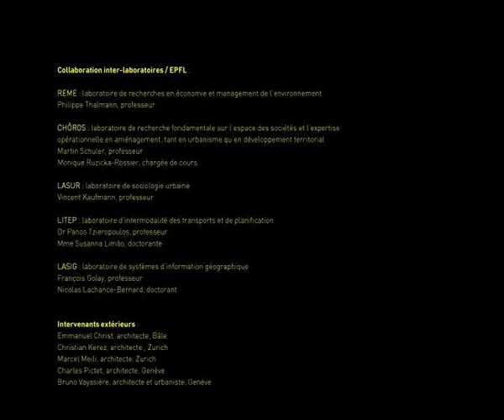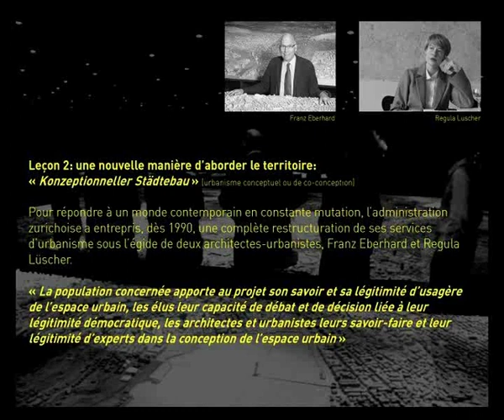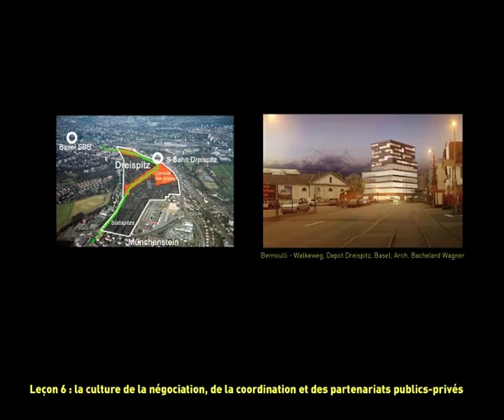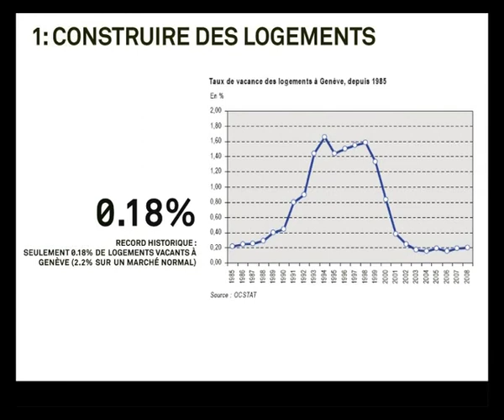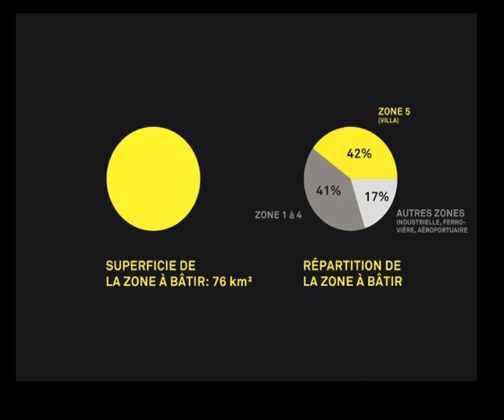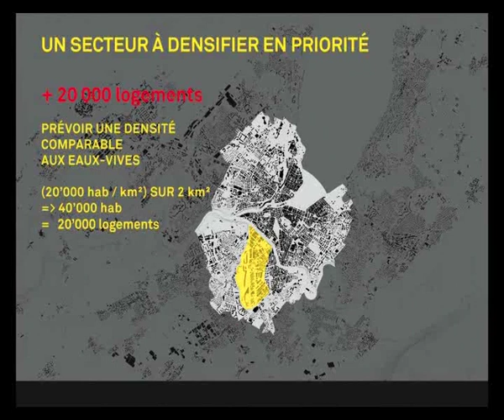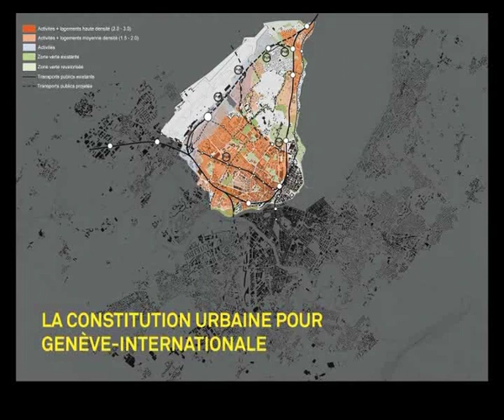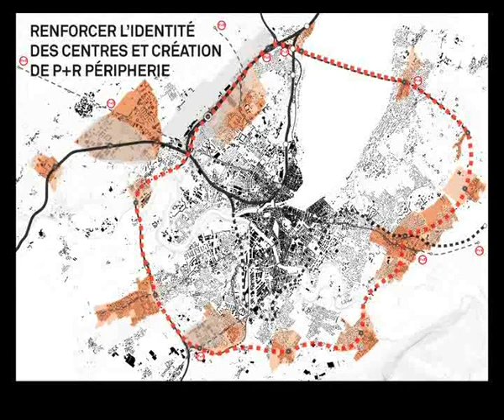Conférence de Simon Chessex - Saison 2010 VISIONS URBAINES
SIMON CHESSEX
Architecte, Suisse

Conférence MA
20 avril 2010
Salle des Abeilles, Genève

CYCLE VISIONS URBAINES

Une constitution urbaine pour Genève
Durant l'année 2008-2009 cinq équipes d’étudiants ont développé des scénarios pour l’agglomération genevoise. Cette étude a été menée par le lapa/epfl (laboratoire de production d'architecture) avec le soutien de la Chambre de commerce d'industrie et des services de Genève (CCIG).